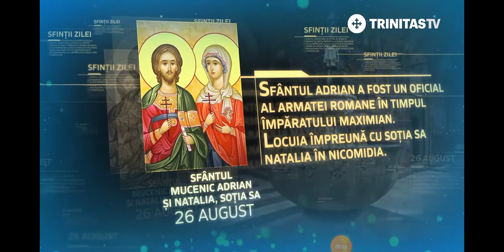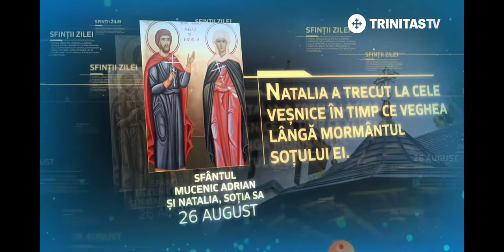SINAXAR 26 AUGUST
În această lună, în ziua a douăzeci și șasea, pomenirea Sfinților Mucenici Adrian și Natalia, și cei împreună cu dânșii.

Mucenicul Adrian și soția lui Natalia au trăit în cetatea Nicomidiei, pe vremea împărăției lui Maximian. Iar la a doua înconjurare ce a făcut Maximian prin împărăția sa, prigonind pe creștini, a prins 23 de bărbați creștini care erau ascunși prin peșteri, și au fost dați la multe chinuri. Pe aceștia, mai înainte de a mărturisi, i-a întrebat Adrian: "Pentru ce, fraților, răbdați aceste nesuferite și grele chinuri?" Și, răspunzând, ei ziseră: "Pentru ca să dobândim bunătățile cele ce sunt gătite de la Dumnezeu, celor ce pătimesc pentru Dânsul, pe care nici auzul nu poate să le audă nici cuvântul să le povestească". Acestea auzindu-le Fericitul Adrian, umilindu-se din dumnezeiescul Dar, a zis scriitorilor să-i scrie și numele lui cu creștinii, că bucuros moare și el cu dânșii. Deci scriindu-l aceia și pe dânsul, îl băgară în fiare și la închisoare. Acest lucru aflându-l Natalia, femeia lui, și gândind cum că poate a fost prins pentru altceva, și îngrijindu-se foarte suspină și plângea. Dar fiind înștiințată că pentru Hristos l-au pus în legături și în temniță, îndată îmbrăcându-se în haine luminoase a alergat la temniță. Și intrând înăuntru îl învață să stea neclintit la chinuri, și ruga pe sfinții cei ce erau împreună legați cu dânsul să se roage pentru el. Atunci prin sfătuirea mucenicului Adrian se întoarse Natalia la casa ei.

Deci fiind adus sfântul la împăratul și mărturisind pe Hristos că este Dumnezeu adevărat, îl puseră cu fața în jos și-l bătură cu toiege. Apoi, întorcându-l cu fața în sus, a fost bătut și peste pântece, încât i se vedeau și măruntaiele. Mucenicul când pătimea acestea era de 28 de ani.

După aceea lui și celorlalți sfinți li s-au tăiat mâinile și picioarele. Apoi dându-și sfinții sfârșitul, și urmând a li se mistui trupurile lor în foc, Natalia a băgat mâna Sfântului Adrian în sânul ei și urma mergând după sfintele moaște și strângea sângele ce pică de la dânșii și se ungea cu el. Apoi fiind stins focul de o ploaie mare și grea, un om credincios, anume Eusebie, luând moaștele sfinților și punându-le într-un caic mic, le-a dus la Arghiropoli și le-a așezat aproape de Bizanț. Acolo mergând mai pe urmă Natalia, și-a dat sufletul la Dumnezeu și a fost îngropată lângă moaștele cele mucenicești.

Tot în această zi, pomenirea Sfinților douăzeci și trei de Mucenici, care au fost chinuiți împreună cu Sfântul Adrian, și de sabie s-au săvârșit.

Tot în această zi, pomenirea Sfinților Mucenici Atic și Sisenie.